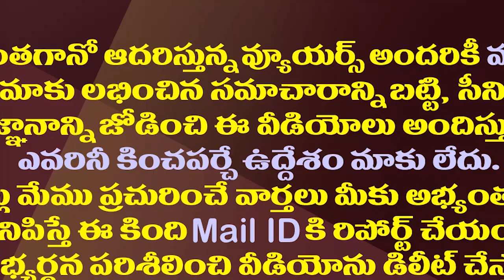రామోజీరావు మౌనం వెనుక సంకేతం ఇదేనా?| Why Is Ramoji Rao Not Speaking In Support Of Margadarsi Issue?